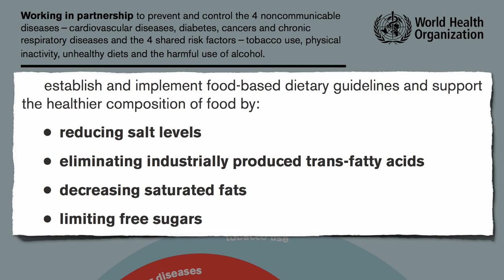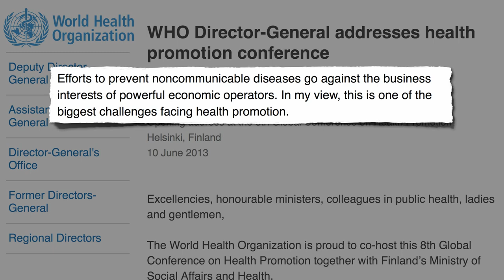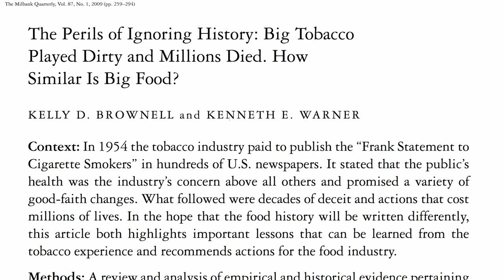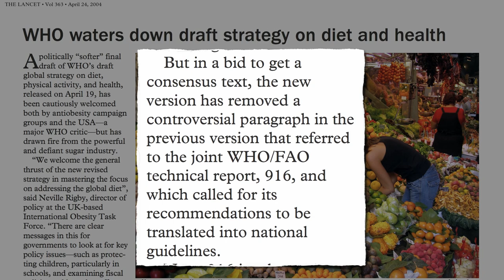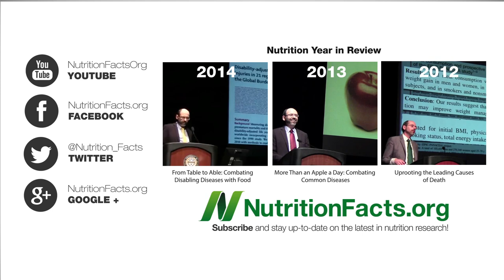Big Sugar Takes on the World Health Organization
What happened when the World Health Organization had the gall to recommend a diet low in saturated fat, sugar, and salt and high in fruit and vegetables?

This is a follow-up to my video How Much Added Sugar Is Too Much?

If sugar is bad, then what about all the sugar in fruit? See If Fructose is Bad, What About Fruit? and How Much Fruit is Too Much?

For more on the corrupting political and economic influences in nutrition see videos such as:

Have a question for Dr. Greger about this video? and he'll try to answer it!

Image Credit: Betsy Weber via Flickr and Daderot via Wikimedia Commons.